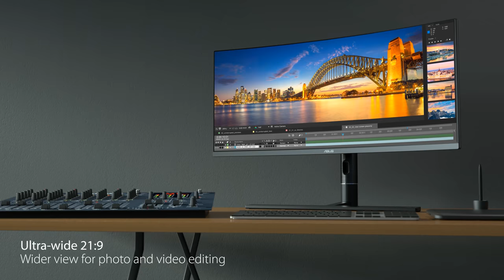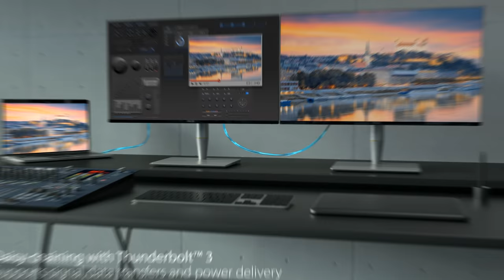ASUS ProArt Series Monitor Product Video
ASUS ProArt series monitors provide everything a content creators need to bring their work to life, thanks to industry-leading color accuracy and factory pre-calibration, which gives true color right out of box.

ASUS ProArt Series is the ideal monitor for content creators. The high color accuracy provided by ProArt Series monitors also makes it easy when you’re working in a team — because everyone sees the same exact color on the piece of film being worked on. Every monitor has been carefully tested to reduce the Delta E color difference value to less than 2* to ensure precise rendering of input colors and exceptional color fidelity.